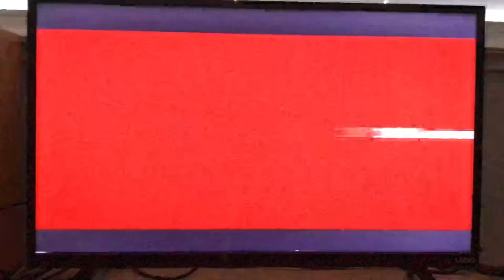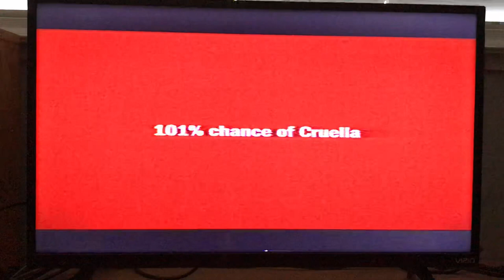Opening To Buzz Lightyear Of Star Command The Adventure Begins 2000 VHS (HQ)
Here is the opening preview 2000 VHS Of Buzz Lightyear Of Star Command The Adventure Begins
1. Navy Blue FBI Warning screen
2. Walt Disney Home Video logo
3. Coming soon to theaters screen
4. 102 Dalmatians trailer
5. The Emperor’s New Groove trailer
6. Coming soon to own on video & dvd screen
7. The Tigger Movie trailer (Your Heart Will Lead You Home)
8. Fantasia 2000 trailer (September 26)
9. Toy Story 2 trailer
10. Join us after the feature screen
11. Feature presentation screen
12. Walt Disney Pictures logo
13. Pixar logo